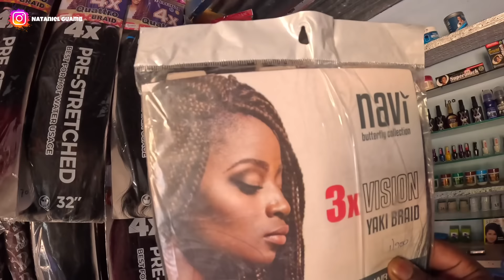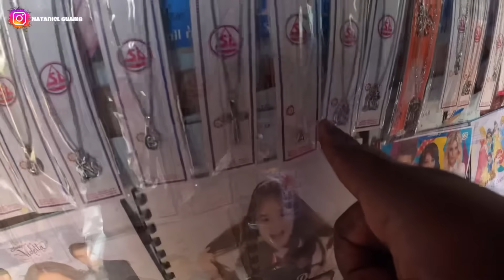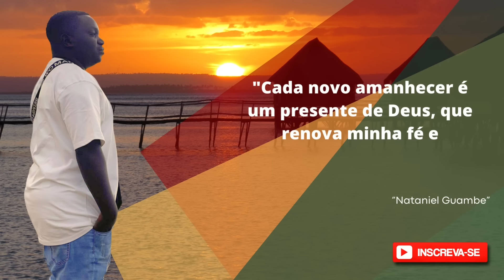COMO FOI REVER A FAMÍLIA E AMIGOS NA ÁFRICA CONHEÇA MEU BAIRRO EM MOÇAMBIQUE 🇲🇿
A Katembe é um município situado na região de Maputo, em Moçambique. Localiza-se na margem oposta à cidade de Maputo, na parte sul do país. Conhecida pela sua tranquilidade e beleza natural, Katembe é também famosa pela vista panorâmica da cidade de Maputo a partir da sua costa. É acessível através de uma ponte que atravessa a baía, facilitando a ligação com a capital moçambicana.